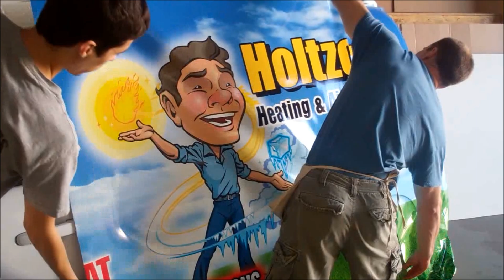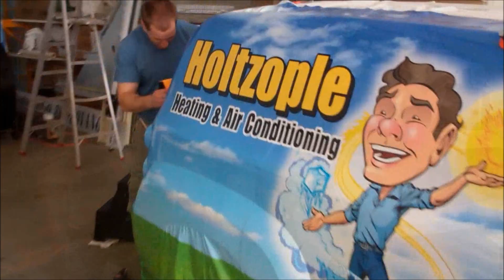Instasigns Full Vehicle Wrap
Full Wrap on Chevy HHR at Instasigns facility